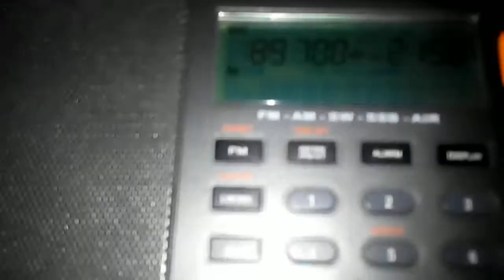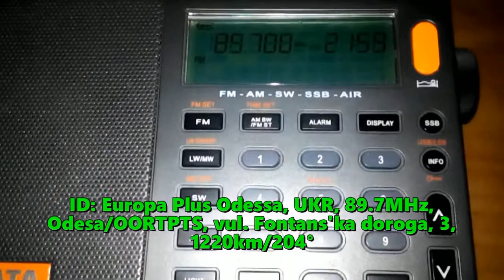04.07.2021 18:59UTC, [Es], Europa Plus, Odessa, 89.7MHz, 1220km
Equipment: XHDATA D808 + dipole.